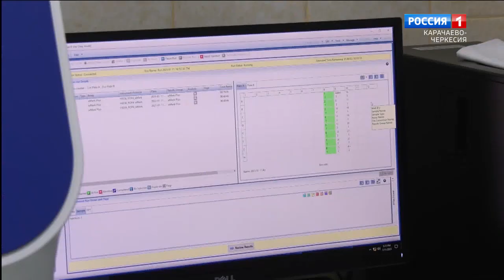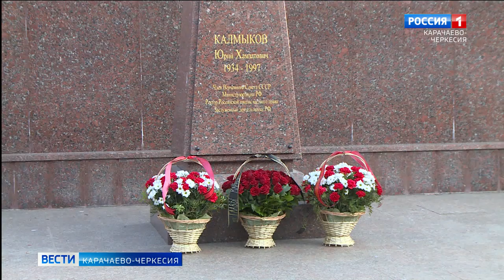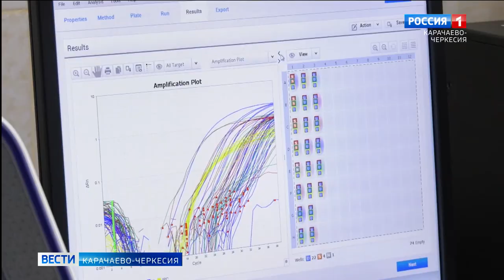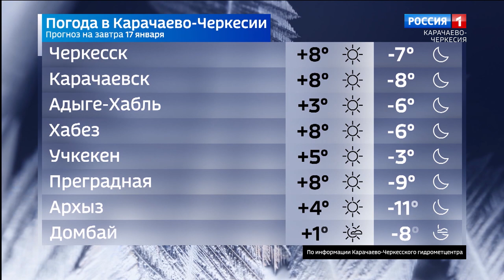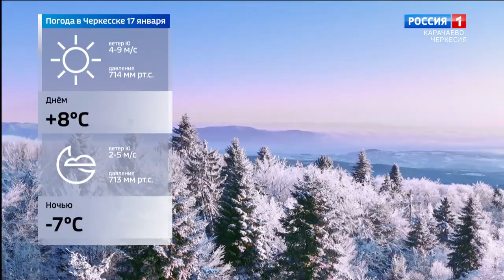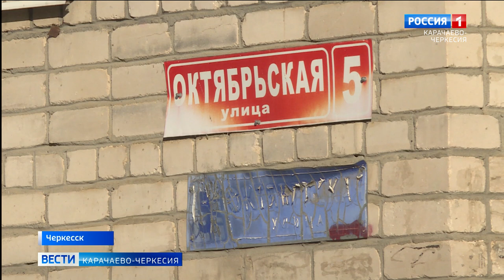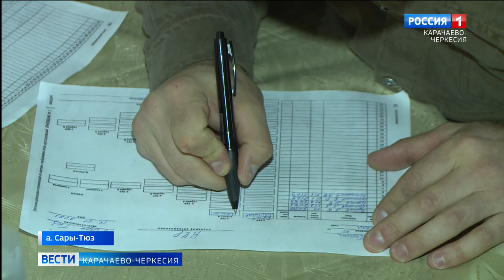Вести Карачаево-Черкесия 16.01.2023